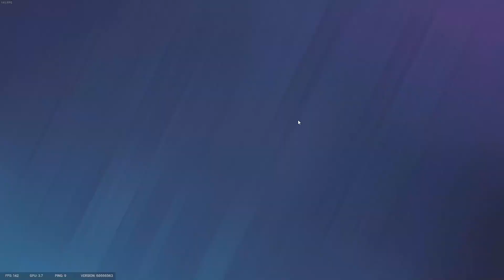"On your left"